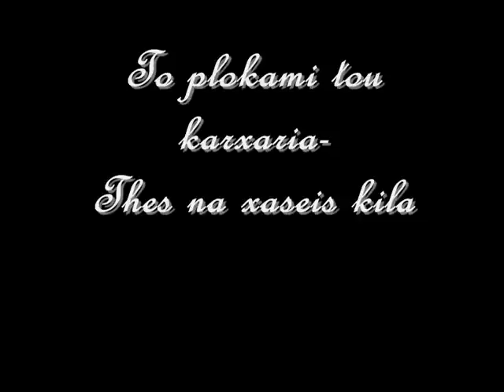To plokami tou karxaria -Thes na xaseis kila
thes na xaseis kila apo to album ''megalo to onoma tou''...